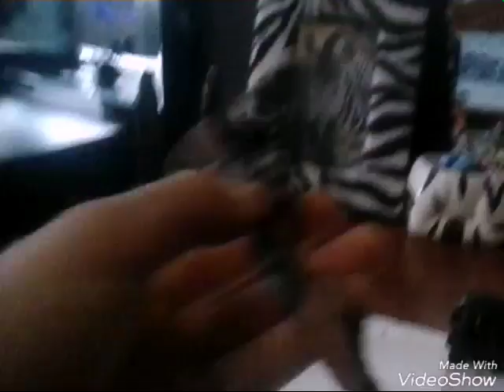2часть звёздные войны из пластелина